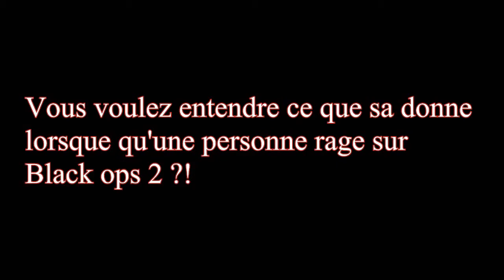Un Rageux sur BO2 | (Pour changer :D)